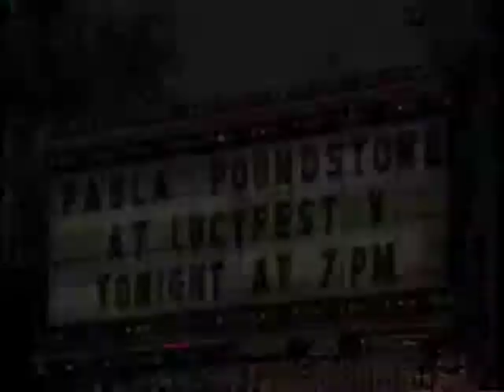Kathy Johnson Showtime 1995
Special vignette from a Lucy Fest Show held on May 28, 1995 at the Reg Lenna Civic Center. Here Paul Hofler and Joe Mama entertain.